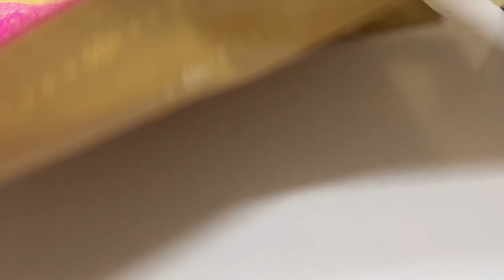Big butta soft silk sarees - varnaasarees.com